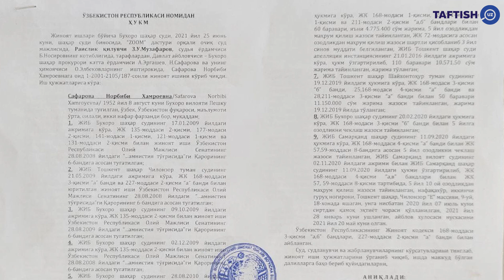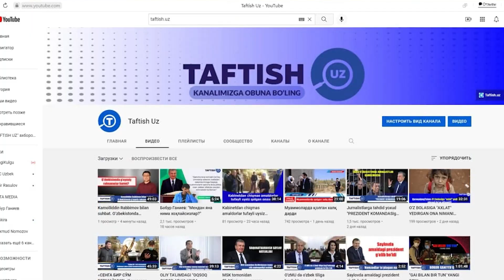"Yana Koreyaga jo'natamiz" deb chuv tushirishdi